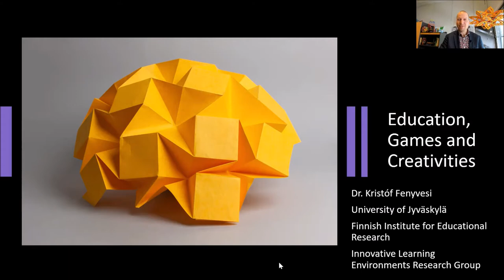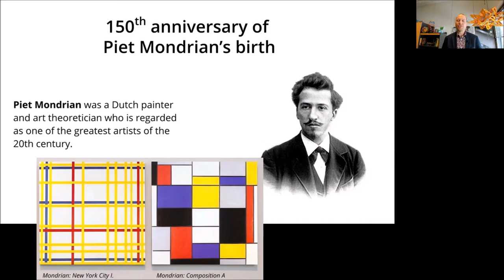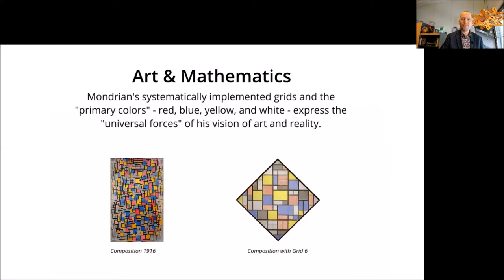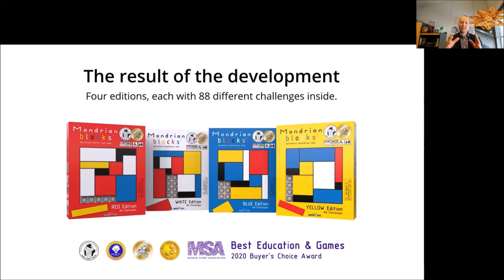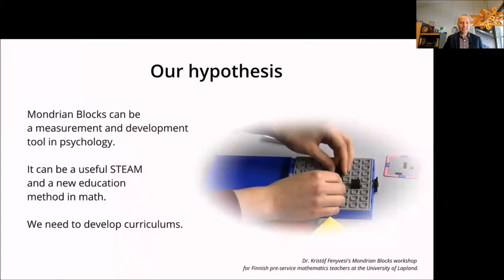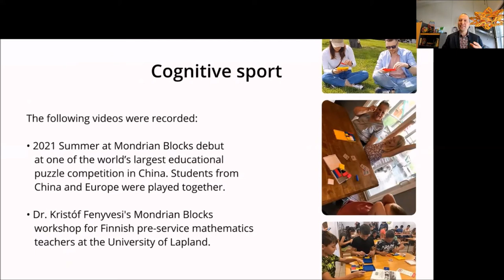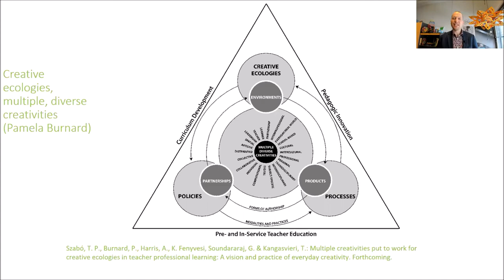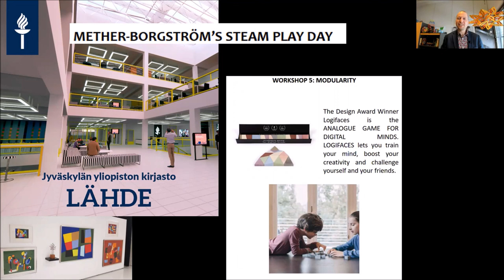Aivoviikko 2022 – Education, Games and Creativities, Kristof Fenyvesi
Fenyvesi introduces STEAM education, which is the integrated approach to Science, Technology, Engineering, Arts, and Mathematics learning. A practical example of STEAM are the Mondrian blocks offering cognitive challenges at the conjunction of art and mathematics.